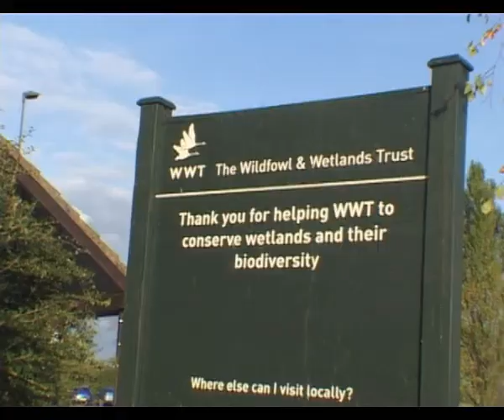Barrage Pt 3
What might happen a Severn Barrage is built.